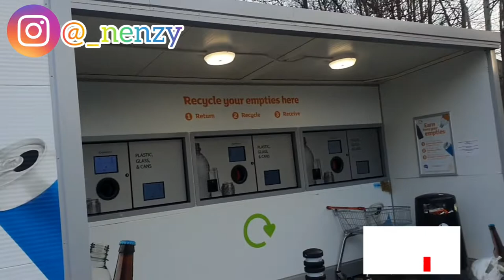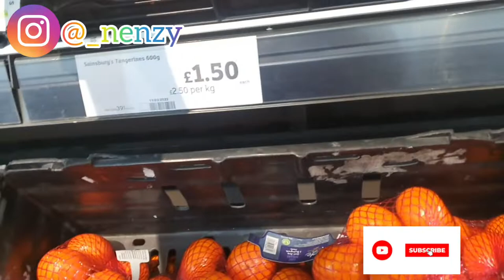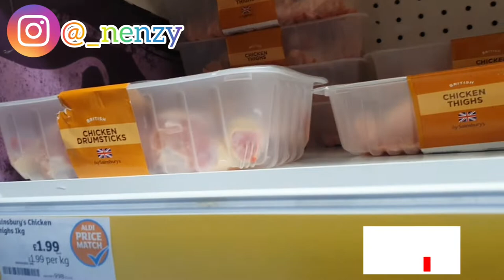Affordable Place To Shop For Food Items In Aberdeen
I found the biggest sainbury store to get chicken and somethings cheap.